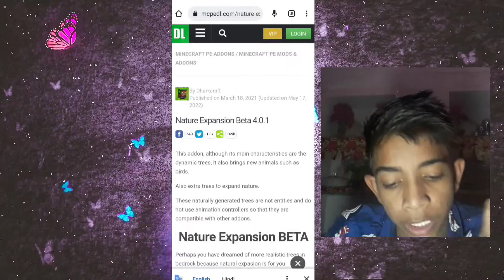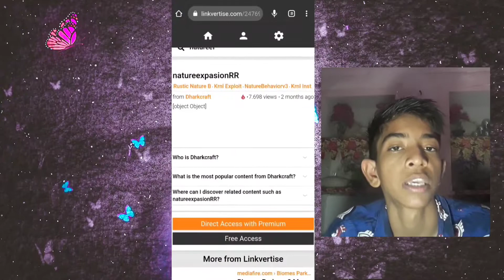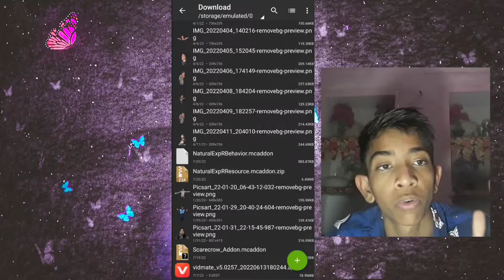minecraft tree mod download in Minecraft pocket edition 💝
How to download Dynamic tree mod in Minecraft pocket edition like RL craft trees | best tree mod